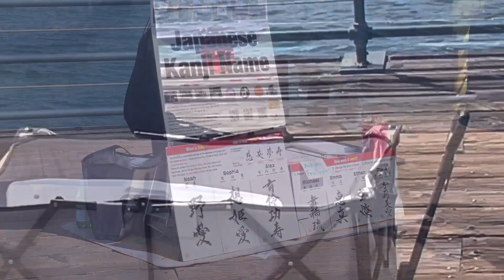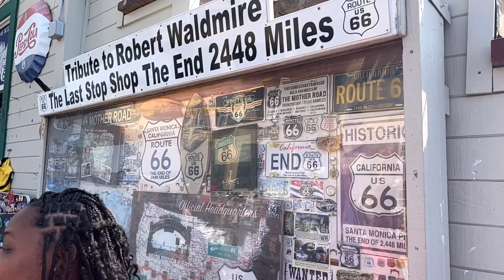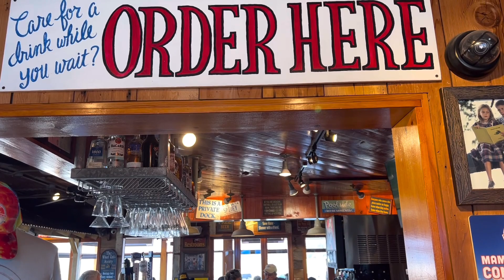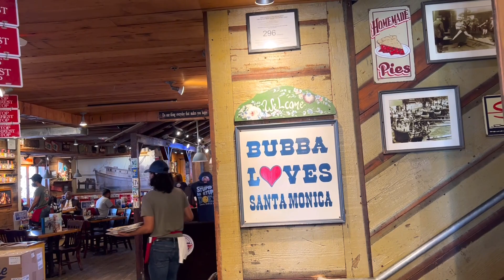MY LONGEST TWO HOURS AT SANTA MONICA PIER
Yesterday, my young cousin arrived back from the Philippines where he went briefly for one week. He is teaching in Dallas, Texas. Coming back, he stopped briefly at Los Angeles here in California. I took him to Hollywood during his overnight stopover on his way to the islands.  So yesterday, with even shorter time to stay, I took him to Santa Monica Pier, the closest to LAX I could think, since he had only at most five hours to spend. After staying two hours at the pier, I took him back to the airport to continue his journey.